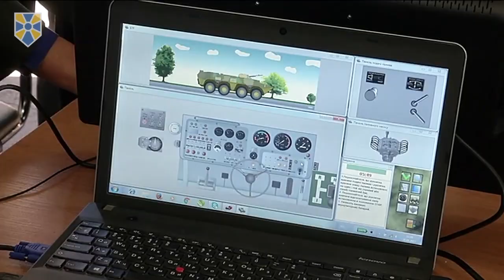О. Турчинов на форумі приватних підприємств оборонної промисловості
Перший Всеукраїнський форум приватних підприємств оборонної промисловості - важливий крок, який зміцнює оборону нашої країни.

На цьому наголосив Секретар Ради національної безпеки і оборони України, один із лідерів партії "Народний фронт" Олександр Турчинов в інтерв’ю журналістам після відкриття Форуму у четвер у Києві.

Олександр Турчинов нагадав, що співпраця з підприємствами приватного сектору розпочалася з перших днів протистояння агресору.

Секретар РНБО України підкреслив, що сьогодні, з одного боку, створюється система кооперації між державними оборонними підприємствами і підприємствами оборонного сектору, з іншого - приватні підприємства «дають поштовх до конкуренції». «В результаті покращується якість продукції і зменшується її ціна», - сказав Олександр Турчинов. Він також назвав дуже важливим те, що приватні підприємства активно працюють над розробкою перспективних зразків нової військової техніки і зброї.

За його словами, значна частина Державного оборонного замовлення виконується саме приватними підприємствами оборонної промисловості.

На переконання Секретаря РНБО України, кооперація державних і недержавних підприємств оборонного комплексу «дасть нам нову якість, яка можлива тільки на науковій базі». «Інтеграція науки в оборонну промисловість є запорукою ефективних результатів», - заявив він, додавши, що Україна і досі змушена розраховувати виключно на власні сили на шляху ремілітаризації країни.

«Україна сьогодні – форпост Європи, який стримує просування агресора на Захід. Тому сильна українська армія, сильний український оборонний комплекс – запорука безпеки усієї Європи», - заявив Олександр Турчинов.

Секретар РНБО України також наголосив на важливості вирішення на законодавчому рівні питання корпоратизації державних оборонних підприємств і входження до цих підприємств приватного капіталу, як вітчизняного, так і закордонного. «Це буде нова якість, нова форма, це забезпечить нам перспективу розвитку», - сказав він.

Приєднуйся!